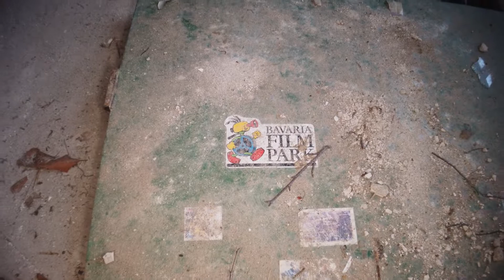Die grüne Villa von 1914, mit Gefängniszellen | Warum steht die Villa leer | Lost Place | Short Stop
Hallo Freunde,
wir sind Chrissy und Matze und wir sind Mr. und Mrs. Urbex.

Wir nehmen Euch mit auf die Reise in unserer schönen Welt.
Es können Lost Places, schöne Orte, Städtetrips oder auch Adventure Videos kommen. Wir sind in dieser Hinsicht sehr vielseitig.

Aber, bitte bedenkt, dass wir auf diesem Gebiet noch sehr neu sind und uns erst zurechtfinden müssen.

Und jetzt, viel Spaß mit dem folgenden Video!